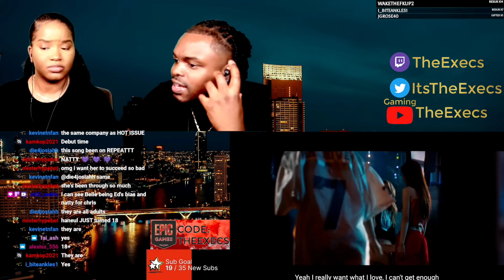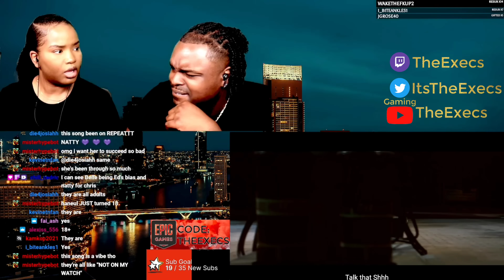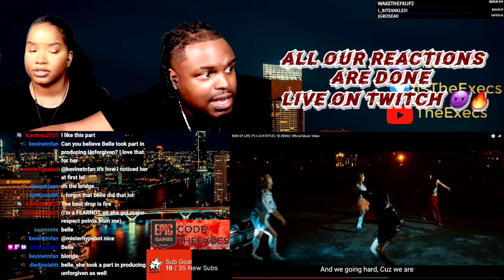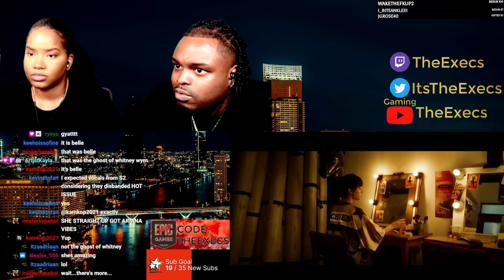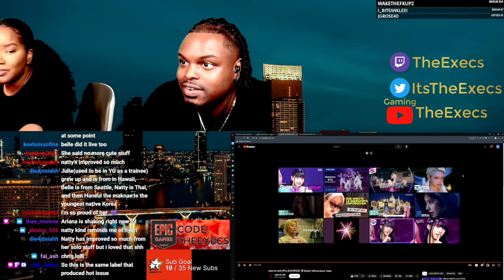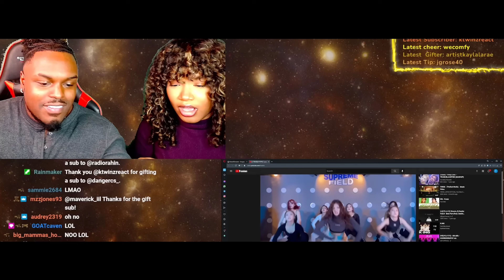🤯UP NEXT! KISS OF LIFE (키스오브라이프) '쉿 (Shhh)' Official Music Video Reaction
KISS OF LIFE (키스오브라이프) '쉿 (Shhh)' Official Music Video
KISS OF LIFE (키스오브라이프) '쉿 (Shhh)' Official Music Video Reaction
Kiss of Life Shhh
Kiss of Life Shhh Reaction

HEY GUYS!! In today's video Ed and I react to kpop idol girl Group Kiss Of Life. We react to KISS OF LIFE (키스오브라이프) '쉿 (Shhh)' Official Music Video! KISS OF LIFE (키스오브라이프) '쉿 (Shhh)' Official Music Video Reaction